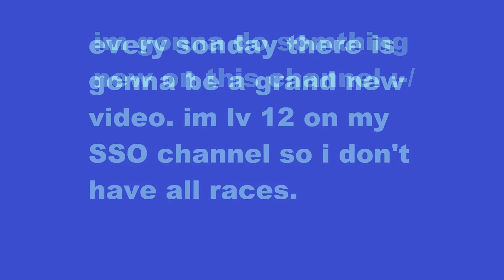NEW THING ON MY CHANNEL